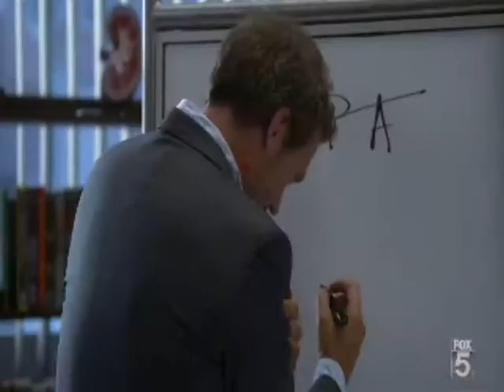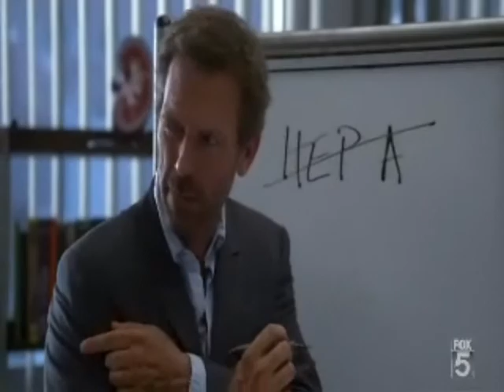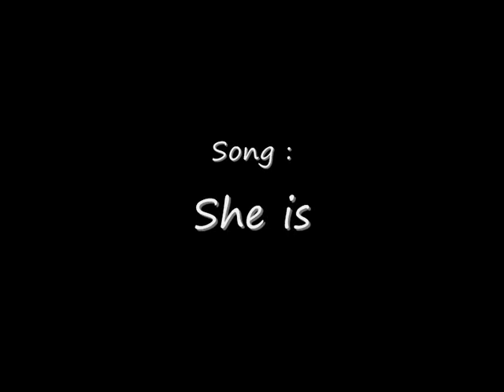House & Cameron - She is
Hi!
This is my 3rd video on House and Cameron. Please don't watch this one if you don't like this ship, nobody forces you to watch something you dislike. Respect the Hameron fan's opinion.

Song : She is
Ending Song : Fall away
Artist : The Fray

Clips are from "House loves Cameron".

PS : sorry for the english, I'm french...

Salut!
Voici ma 3e vidéo sur House et Cameron. S'il vous plait, ne la regardez pas si vous n'aimez pas ce ship, personne ne vous force à regarder quelque chose que vous n'aimez pas. Respectez l'opinion des fanatiques du Hameron.

Musique de fin : Fall away
Artiste : The Fray

Les passages proviennent de "House loves Cameron".
Rien ne m'appartient.